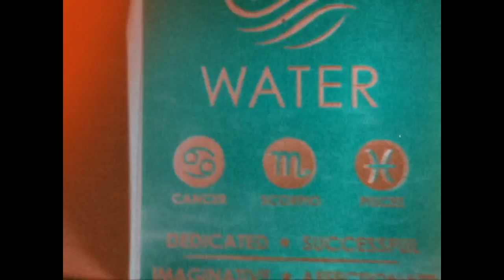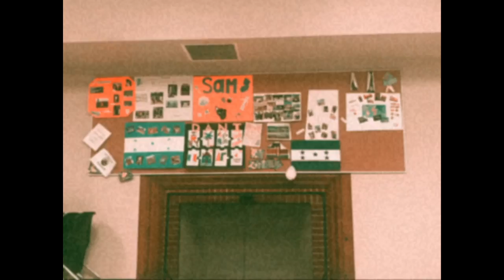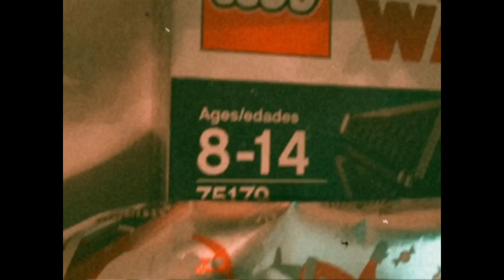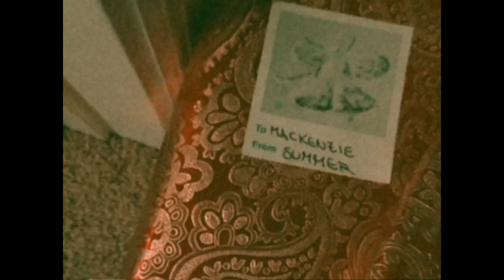HOLIDAY SEASON FAVORITES - Nov. & Dec '17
THE SOCIALS:
xbox gamertag // ogblxze